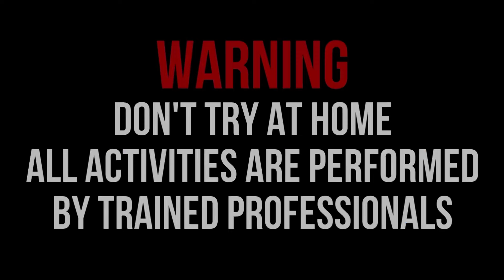NYUMET MERCON BASOKA MAGIC BALL 200 SHOT, PIPA ASAP, BIMA SAKTI, AIR MANCUR JUMBO, THUNDER!!! SERU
NYUMET MERCON BASOKA MAGIC BALL 200 SHOT, PIPA ASAP, BIMA SAKTI, AIR MANCUR JUMBO, THUNDER